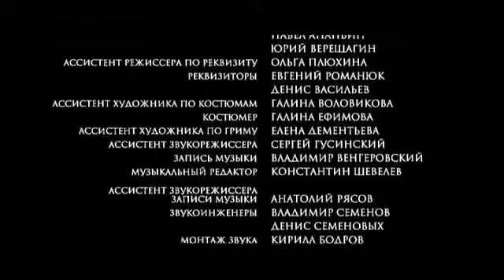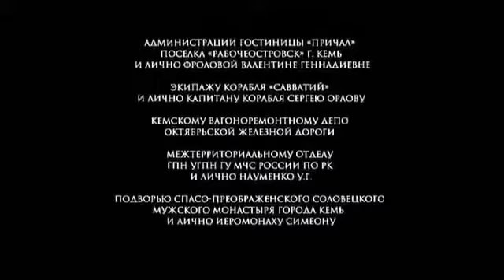The Island | Остров | فيلم الجزيرة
The Island | Остров
قصة واقعية جميلة جداً
Остров. Фильм Павла Лунгина, 2006.
Вторая мировая война. Баржу, на которой Анатолий и его старший товарищ Тихон перевозят уголь, захватывает немецкий сторожевой корабль. Вымаливая пощаду у немцев, Анатолий совершает предательство - расстреливает Тихона. Немцы оставляют труса на заминированной барже, но благодаря помощи монахов, проживающих в островном монастыре, ему удается выжить... Проходят годы. На острове старца Анатолия почитают за праведную жизнь и поистине чудесную помощь, которую он оказывает приехавшим сюда людям. Однако страшный грех убийства, совершенный им во время войны, не дает ему покоя. Чувствуя приближение своей кончины, Анатолий готовится к смерти и пока не знает, что скоро будет прощен...
Somewhere in Northern Russia in a small Russian Orthodox monastery lives an unusual man whose bizarre conduct confuses his fellow monks, while others who visit the island believe that the man has the power to heal, exorcise demons and foretell the future.
الفيلم يدور حول أحد القديسين في الكنيسة الأرثوذكسية الروسية واسمه أناتولي
يفتح الفيلم خلال الحرب العالمية الثانية عام 1942
حيث المدمرة الألمانية تستولي على البارجة الصغيرة التي تنقل الفحم. الطاقم وهم اثنين من الروس يختبئان تحت أكوام من الفحم.
يضطر أناتولي الفحّام وهو أحد الروس تحت تهديد السلاح إلى قتل قائده تيخون تحت تهديد السلاح ثم يتركه الألمان ليموت في انفجار.
إلا أن أناتولي ينجو إذ ينقذه الرهبان.. ثم يمر الوقت حتى عام 1976.
فهو الآن يعمل في الدير فحام في غرفة المرجل بالدير وينقل عربة بالفحم كل يوم
وينام على كومة من الفحم وخطط حتى لدفن نفسه في صندوق الفحم ليكون تابوته
سلوكه الغريب يربك زملائه الرهبان والبعض يدعونه المهرج
ويتوافد الناس على الجزيرة من جميع أنحاء المنطقة وهم يسعون لاناتولي كرجل قديس قادر على تقديم نصيحة حكيمة وقادر على طرد المرض
في حين أنه يعاني دوماً من المرض ...
Wait for us with new videos.
انتظرونا مع مقاطع فيديو جديدة.